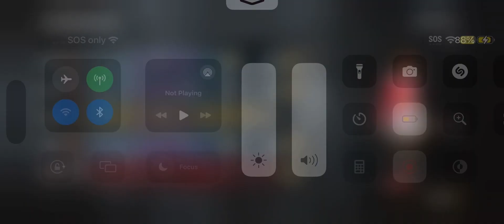Dead by Daylight Mobile 💞 | Feng Min 💓 Vs.🔪Chucky & The Bride💍‼️ | Gameplay | DBD | 💖 part 3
ead By Daylight 💗 Feng Min Vs Michael Myers part 3